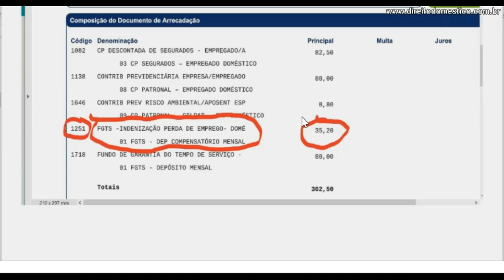Veja quando o empregador domestico tem direito de receber parte do FGTS que recolhe para o empregado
Quando o empregado doméstico pede demissão do emprego ou é demitido por justa causa o empregador doméstico tem o direito de receber de volta todas as parcelas recolhidas referente ao FGTS - Indenização Pela Perda do Emprego - Depósito Compensatório Mensal. Esta alíquota equivale a 3,2% do salário percebido pelo empregado doméstico e ela aparece na composição do DAE no código 1251.